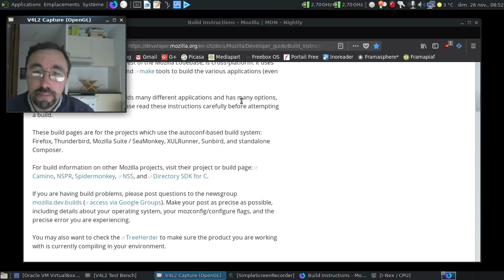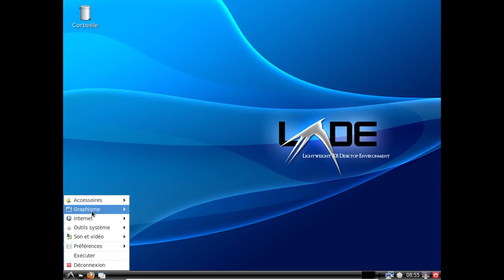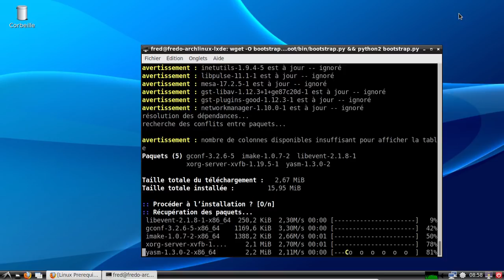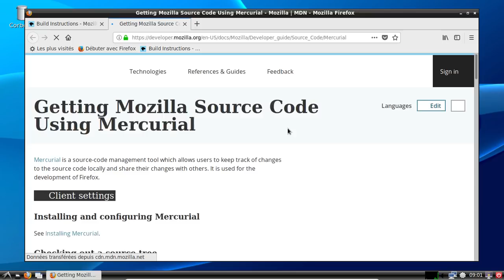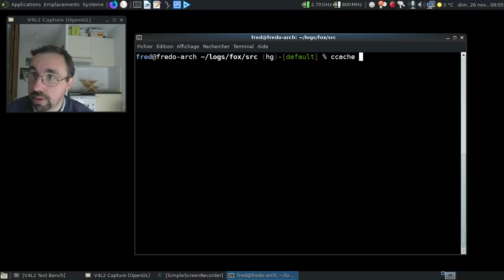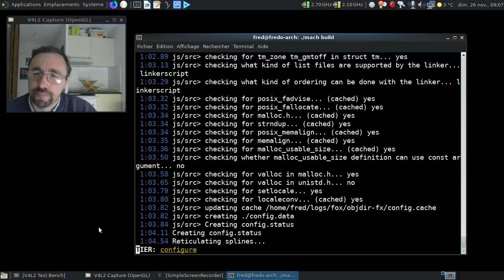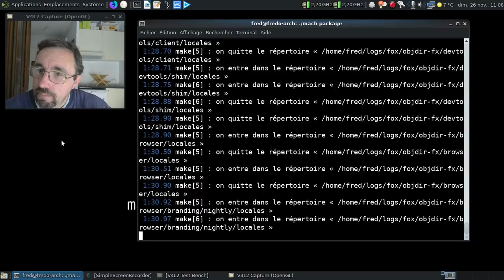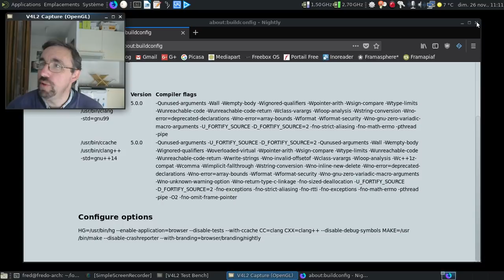Compiler Mozilla Firefox sur Linux...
Une vidéo complètement geek donc indispensable. On m'a souvent demandé comment je faisais pour faire recompiler Mozilla Firefox, voici donc un guide en vidéo.

La version compilée obtenue sera en anglais. Désolé si je parle un peu du nez, je suis un brin enrhumé :(

Horodatage :

I) Mise en place de l'environnement de compilation :

00:33 : les instructions de compilation de Mozilla Firefox / Mozilla Thunderbird
00:39 : la liste des étapes
01:15 : mon vieux bouzin décrit par l'outil I-Nex...
02:12 : j'aurai pu aussi rajouter des DGLFI à la Artix Linux par exemple :)
02:37 : lancement de la machine virtuelle pour montrer l'installation de l'environnement de compilation
03:35 : faut savoir être patient... :)
04:15 : les pré-requis technique... Ça pique un brin !
04:30 : l'ensemble des pré-requis de compilation si on veut tout installer à la mimine :)
04:55 : utilisons le script prêt à l'emploi :)
05:10 : une petite précaution technique :)
08:13 : l'environnement étant installé, reste plus qu'à le configurer sommairement...
09:04 : on peut passer à l'étape suivante... La récupération du code source...
09:18 : la section de récupération du code source
09:32 : la récupération via Mercurial
09:40 : on repasse sur l'ordinateur en dur...
09:59 : le répertoire du code source fraichement mis à jour...
10:11 : il pèse combien le code source de Mozilla Firefox ?
10:48 : que 5,3 Go ?!
11:17 : le fichier .mozconfig par exemple :)
12:55 : on vide le cache de compilation pour être certain de repartir de zéro

II) Compilation dans la machine réelle :

13:08 : on lance la commande magique : ./mach build
13:46 : on est parti ! :)
15:30 : les différentes étapes du processus de compilation
16:07 : mise en pause de la vidéo
16:08 : deux heures plus tard dans la vie réelle

III) Empaquetage et finition :

17:20 : on empaquette l'ensemble :)
19:04 : on va dans le répertoire de compilation et on va voir la gueule du résultat :)
19:15 : 67 Mo pour la version compilée maison et fraichement empaquettée ?
19:32 : quel lancement interminable :)
19:43 : un Mozilla Firefox fraichement recompilé :)
20:33 : oups, le about: ne réponds pas :(
20:38 : tiens, une nouvelle page du livre de Mozilla ?
21:30 : les options de compilation de cette version capturée en vidéo...